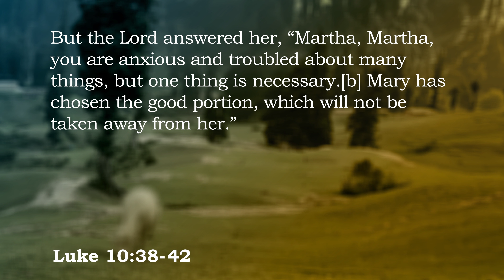Mary and Martha | 2024-03-10 | Luke 10:38-42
Mark Janzen's sermon from Luke 10:38-42 as preached for our series in Luke, at The Warman Communiplex with Grace Warman in Warman, SK.

Grace Warman is a church in Warman, SK with the goal of Loving Jesus, Loving People, and Helping People Love Jesus.